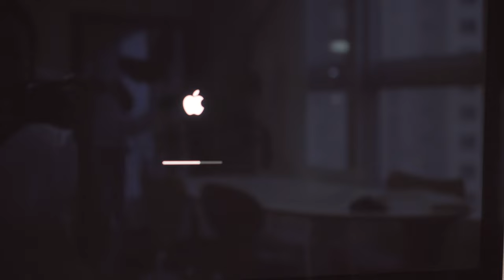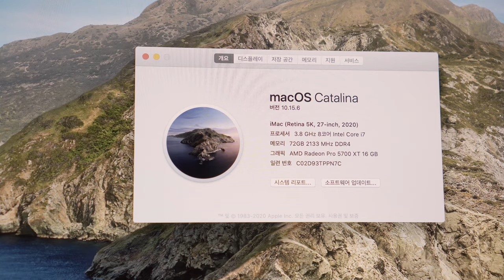(ENG) 아이맥 2020 27인치 5k 언박싱 / 램 업그레이드 방법 / iMac 2020 27-inch 5k unboxing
안녕하세요 :)
오늘은 얼마전 구매한 아이맥 언박싱 영상을 가지고 왔어요😀
계속 맥북으로 영상을 편집하다 중간에 멈추거나
출력이 오래걸리는 현상으로 스트레스를 많이 받았었는데
아이맥을 사용하니 스트레스없이 쾌적하게 작업하고 있답니다🥰

이 영상이 맥을 구매하고자 하는 분들께 조금이라도 도움이 되길 바랍니다 :)

◾️iMac
스탠다드 글래스
3.8GHz 8코어 10세대 Intel Core i7 프로세서(최대 5.0GHz Turbo Boost)
8GB 2666MHz DDR4 메모리
Radeon Pro 5700 XT(16GB GDDR6 메모리)
1TB SSD 저장 장치
Gigabit Ethernet
Magic Trackpad 2
Magic Keyboard - 한국어
액세서리 키트
₩ 4,125,000

◾️삼성 램
노트북용 DDR 32G PC4-21300
SO Dimm
2666MHz
구매처: